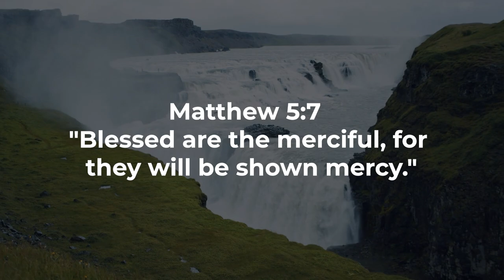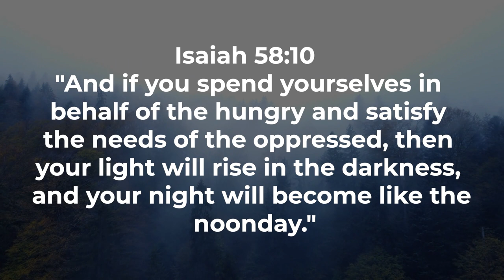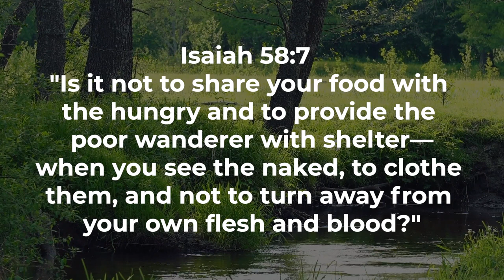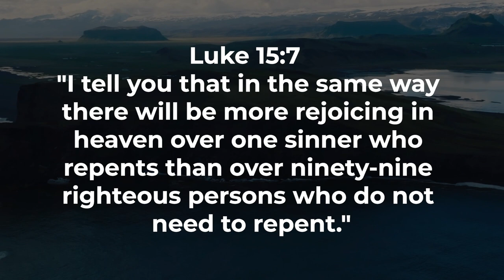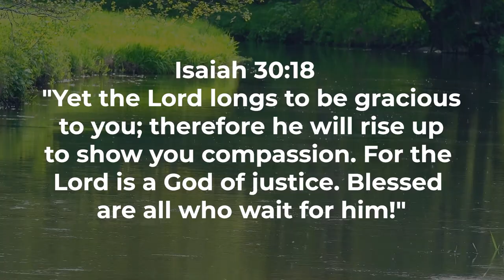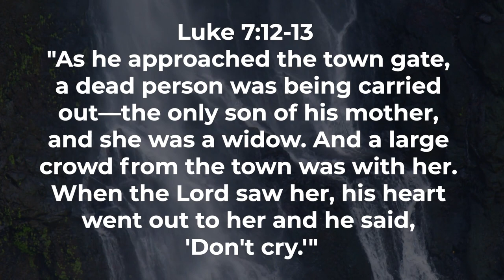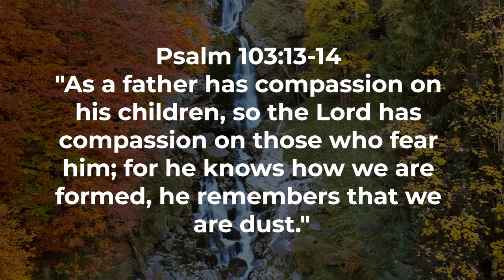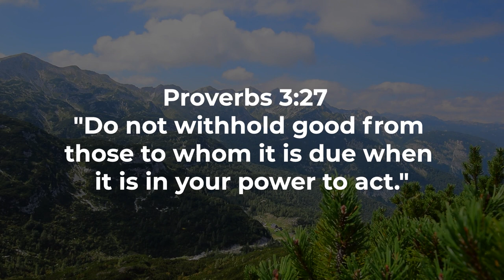Heart of Integrity Nurturing Kindness According to the Bible Proverbs and Worship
Welcome to an enlightening exploration of "Integrity Illuminated: Biblical Insights on Compassionate Living." In this video, we embark on a transformative journey through scriptures, unraveling profound teachings on nurturing kindness and cultivating a heart of integrity.

Psalm 69:16 sets the tone for our exploration, urging us to seek God's compassion and love. As we delve into Luke 10:33-34 and Matthew 5:7, we discover the biblical foundations of compassionate living and the importance of extending kindness to others.

Join us in exploring Romans 12:13 and Galatians 6:2, where the Bible guides us on the principles of integrity, emphasizing the importance of bearing one another's burdens and practicing kindness in our daily lives. 1 Peter 3:8 and Ephesians 4:32 further enlighten us on the qualities that contribute to compassionate living, encouraging us to cultivate a spirit of humility, gentleness, and forgiveness.

Colossians 3:12 and Psalm 103:13 underscore the importance of kindness and compassion in our interactions with others, reflecting the divine love and mercy we have received. Micah 6:8 and James 2:13 challenge us to live justly, love mercy, and walk humbly with God, embodying the essence of compassionate integrity.

Subscribe now for more enriching content on biblical wisdom, and may this video inspire you to walk in love, nurturing a compassionate heart and embodying the principles of integrity found in the timeless teachings of the scriptures. Together, let us embrace the divine challenge of living with kindness and integrity, creating a world filled with compassion and love.